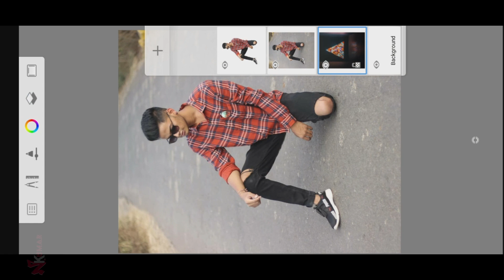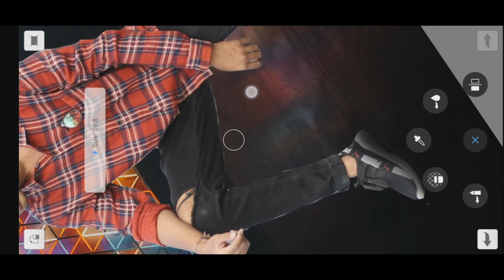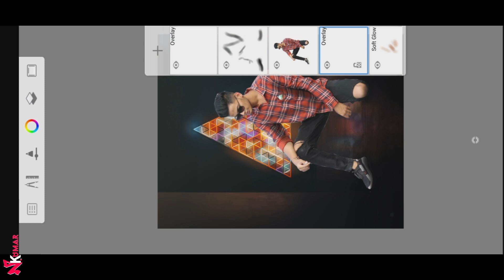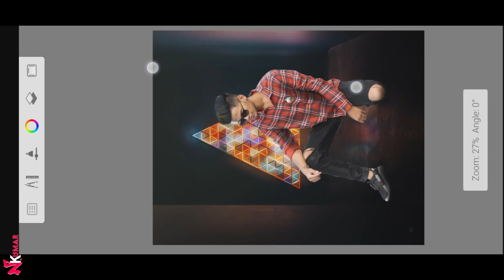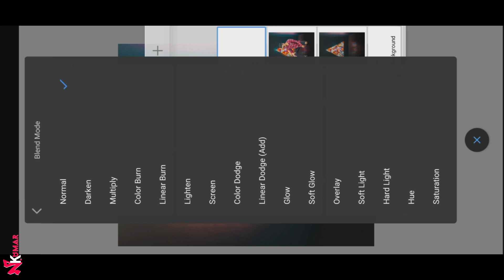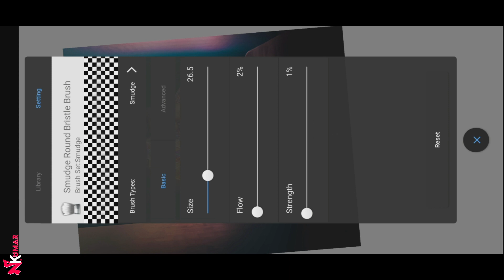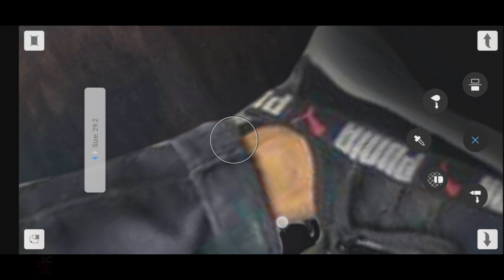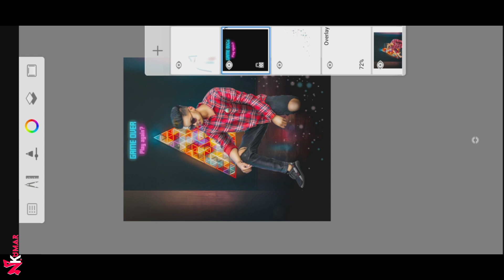Picsart new | Autodesk sketchbook photo editing | new 2020 editing backround for editing | N.kumar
In this video tutorial I edit a new photo editing in Autodesk sketchbook easy steps 🎗

1 LIKE 1❤
10 LIKE 10❤
1 SUB 1000❤